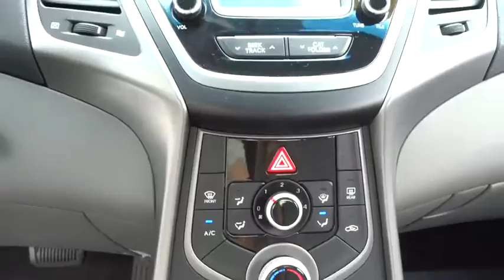2015 Hyundai Elantra Elmhurst, Forest Park, Oak Lawn, Schaumburg, Melrose Park, IL 170075A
Hawk CDJR
7911 W Roosevelt Rd

Come view this vehicle today at our Hawk CDJ location!  7911 W. Roosevelt Rd, Forest Park IL 60130.  This super 2015 Hyundai Elantra is just waiting to bring the right owner lots of joy and happiness with years of trouble-free use*** Barrels of fun!! Safety equipment includes: ABS, Traction control, Curtain airbags, Passenger Airbag, Stability control...Other features include: Power locks, Power windows, Air conditioning, Cruise control, Multi-function remote - Trunk/hatch/door/tailgate...